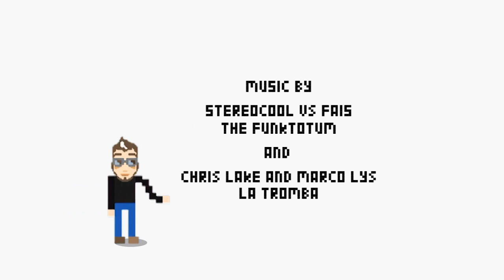Lets get the party started met trainee Tim van Dura Vermeer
Trainee Tim van Dura Vermeer is, naast een liefhebber van veilig werken, ook een enthousiaste DJ. Lets get the party started!